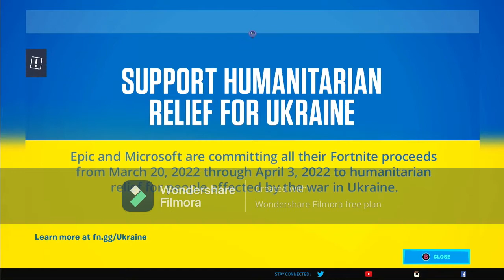No Building In Chapter 3 Season 2